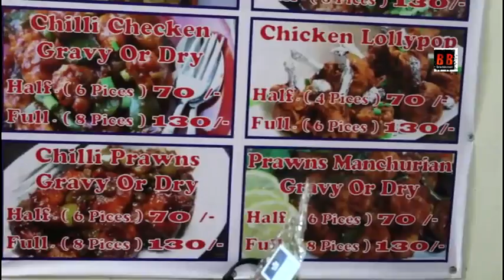Desi Tadka Non Veg & veg Hotel Opening Mahada Mumbai